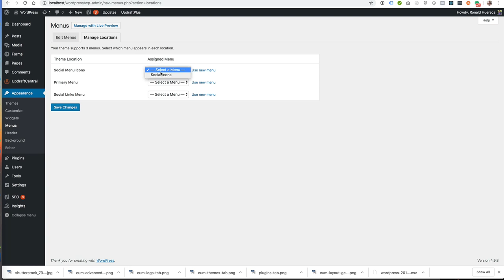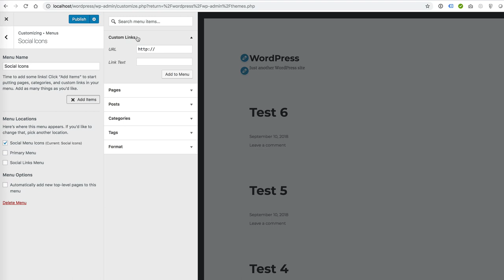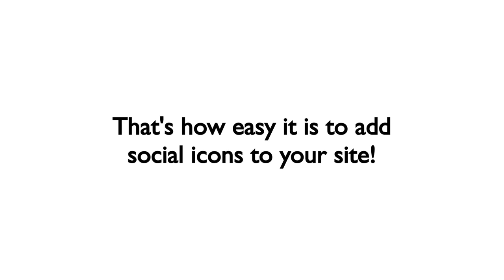Social Menu Icons Overview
If your theme doesn't support social icons, then this plugin is for you.